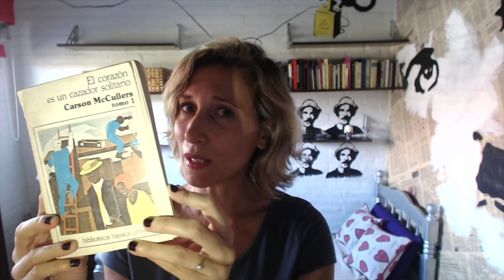(media) Reseña "El corazón es un cazador solitario" - Carson MucCullers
Acá tenes la reseña (media) completa :)

¿Leiste este libro? Compartime qué te pareció.

❤ Conectemos!